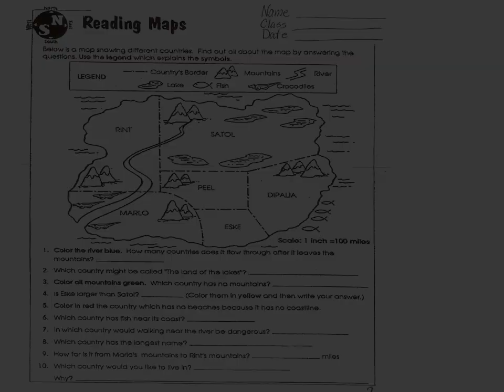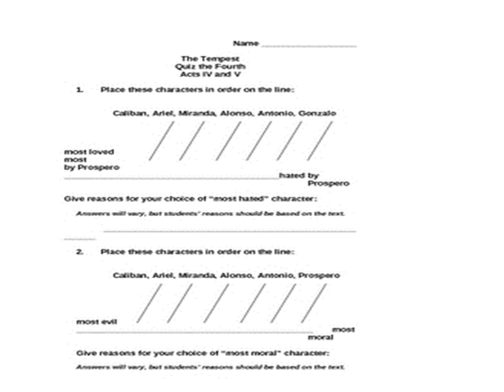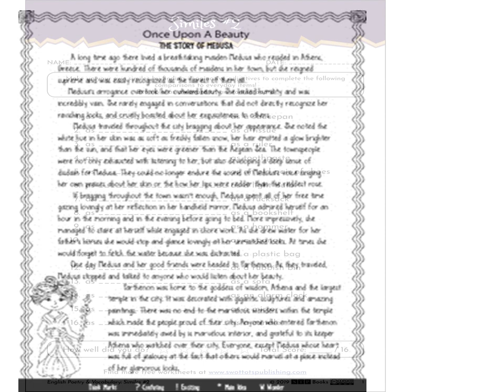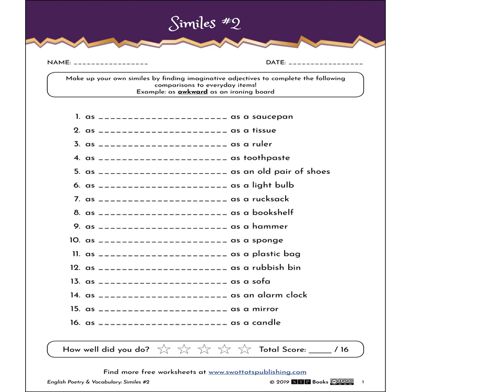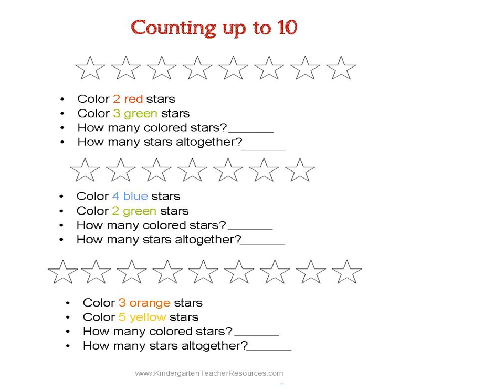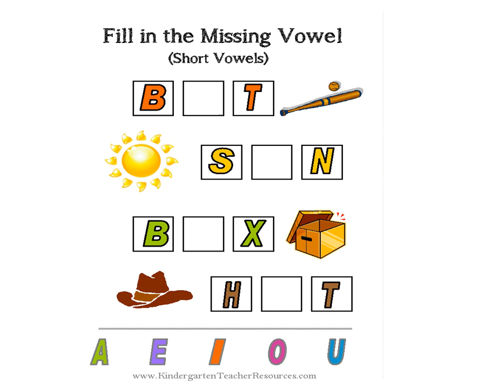Kids videos..Apps; Textbooks,Audiobooks, Notebooks,Ebooks.